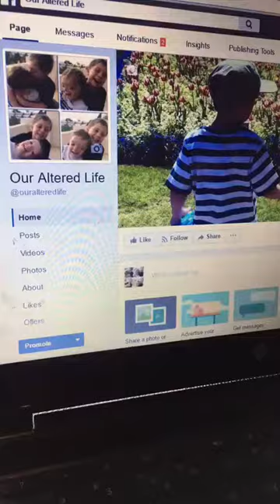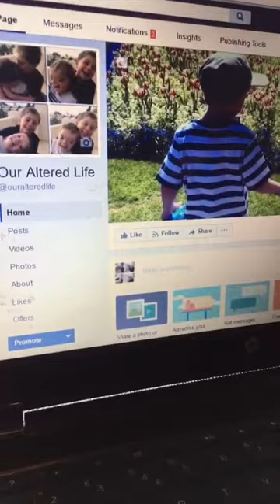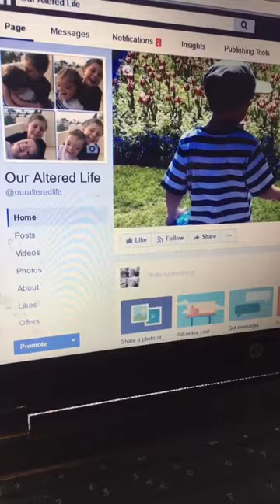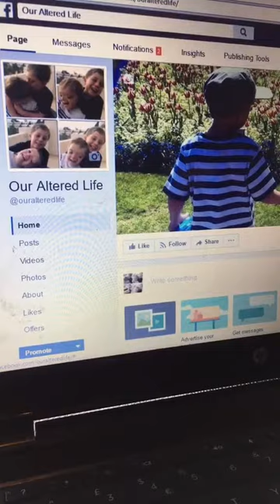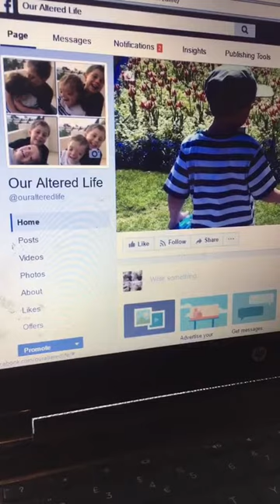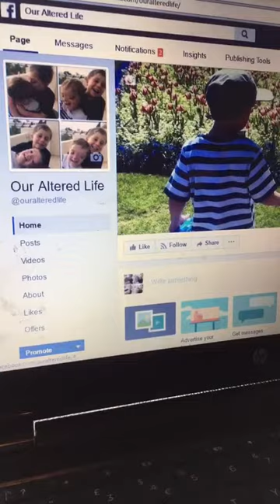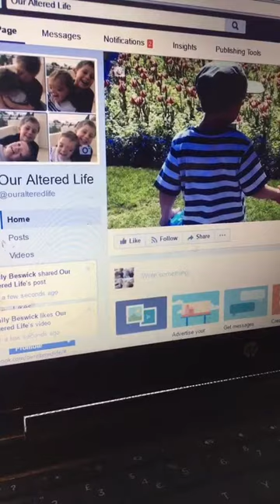"My Son was born with half a face" BBC Radio Stoke April 2017 Part 2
My interview with John Acres explaining the journey I've been on with my twin boys ~ Oliver & Harry who has Goldenhar syndrome, global learning delay & autism. Part 2